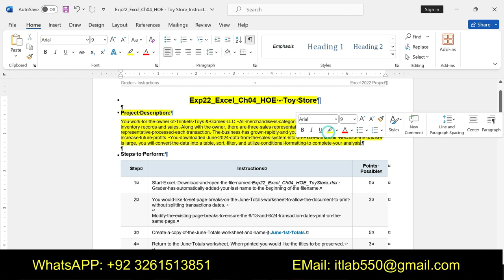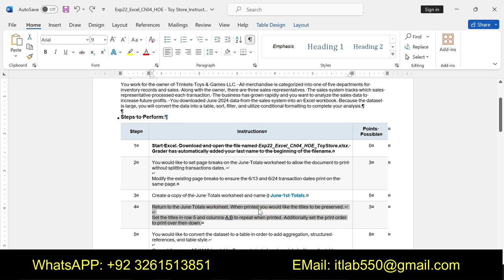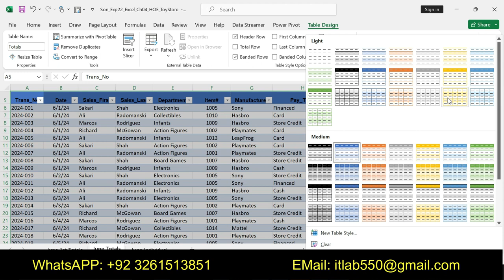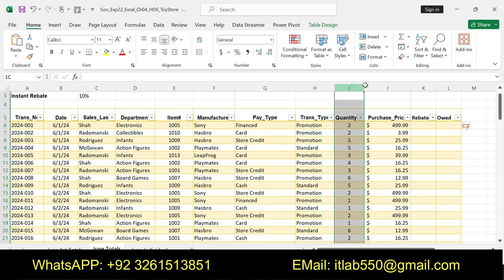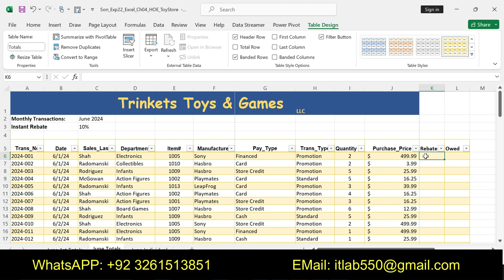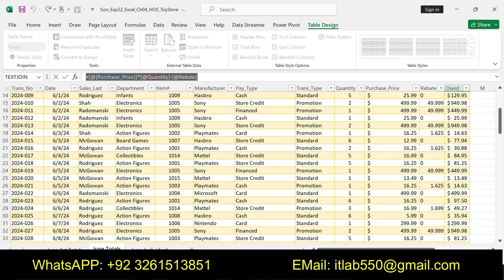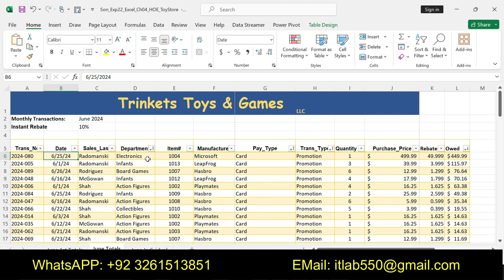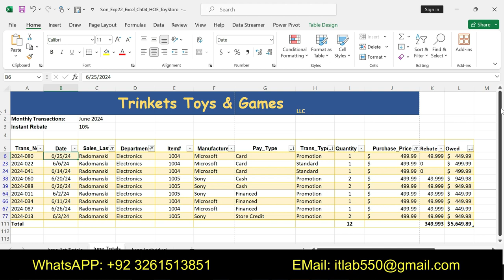Exp22_Excel_Ch04_HOE - Toy Store 1.1 | Excel Chapter 4 Hands-On Exercise -Toy Store_Mylab_Excel_Ch04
Exp22_Excel_Ch04_HOE - Toy Store 1.1#Excel_Ch04_HOE - Toy Store 1.1
Ch04_HOE - Toy Store 1.1#HOE - Toy Store 1.1#Excel Chapter 4 Hands
Excel_Ch04_HOE - Toy Store#Exp22_Excel_Ch04_HOE - Toy Store
HOE - Toy Store#Excel Chapter 4 Hands-On#Exp22_Excel_Ch04_HOE
Toy Store 1.1#Exp22_Excel_Ch04_HOE - Toy

Project Description:
You work for the owner of Trinkets Toys & Games LLC.  All merchandise is categorized into one of five departments for inventory records and sales. Along with the owner, there are three sales representatives. The sales system tracks which sales representative processed each transaction. The business has grown rapidly and you want to analyze the sales data to increase future profits.  You downloaded June 2024 data from the sales system into an Excel workbook. Because the dataset is large, you will convert the data into a table, sort, filter, and utilize conditional formatting to complete your analysis

1 Start Excel. Download and open the file named Exp22_Excel_Ch04_HOE_ToyStore.xlsx. Grader has automatically added your last name to the beginning of the filename.
2 You would like to set page breaks on the June Totals worksheet to allow the document to print without splitting transactions dates.

Modify the existing page breaks to ensure the 6/13 and 6/24 transaction dates print on the same page.
3 Create a copy of the June Totals worksheet and name it June 1st Totals.
4 Return to the June Totals worksheet. When printed you would like the titles to be preserved.

Set the titles in row 5 and columns A:B to repeat when printed. Additionally set the print order to print over then down.
5 You would like to convert the dataset to a table in order to add aggregation, structured references, and table style.

Convert the range A5:K110 to a table. Be sure to include column labels. Name the table Totals and apply the table style Light Yellow, Table Style Light 19.
6 You don't need the Sales_First column. To reduce the size of the dataset you will remove the column.

Delete the Sales_First column from the table.
7 You need to document the rebate information and total purchase price. To do so you will add two new columns to the data.

Type Rebate in cell K5 and Owed in cell L5. Set the width of columns I:J to autofit.
8 You notice you are missing records 2024-068 and 2024-105. You will manually add the records back to the table.

Insert a row in the table at row 73 and row 112. Enter the following records.
Row 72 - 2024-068, 6/22/2024, Shah, Collectibles, 1014, Mattel, Store Credit, Standard, 4, $16.99

Row 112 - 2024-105, 6/30/2024, McGowan, Action Figures, 1015, Mattel, Store Credit, Promotion, 1, $13.49

9 You notice there are duplicate values in the table that need to be removed.

Remove all duplicate values from the Totals table.
10 To calculate rebate amount you will create an IF function with structured references in column K.

Enter an IF statement in cell K6 to determine the customers rebate. If the value in cell H6 = Promotion the customer receives a 10% rebate on the total purchase (Purchase Price * Quantity*Rebate) if they are not eligible the function should return 0. Be sure to use the appropriate structured references and then use the fill handle to copy the function down completing the column.
11 To calculate the total owed you will create a formula in column L using structured references.

Enter a formula using structured references in cell L6 to calculate the total owed. The total owed is the purchase price * quantity - rebate.
12 You would like to focus a portion of the report on June sales.

Add a total row to the existing table and set the Rebate and Quantity subtotals to Sum.
13 Sort the June Totals worksheet by Pay_Type A to Z, then by Trans_Type A to Z, and Owed largest to smallest. For the last level of the sort add a custom list for the department column. The list should use the following order Electronics, Collectibles, Infants, Action Figures, and Board Games.
14 Apply a filter to the table to only display only electronics department sales from sales re